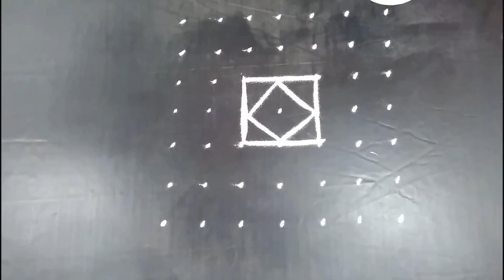#172 - Simple Muggulu | 7x7 Dots | Easy Rangoli Designs with Kolam Design Art | Festival Color Arts